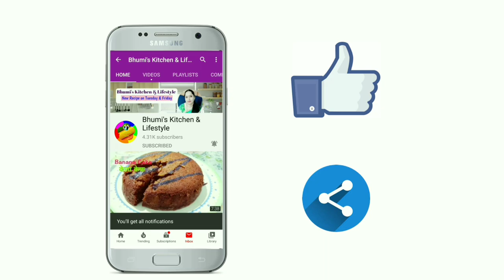Namakpara Recipe in Hindi |नमकपारा रेसिपी हिन्दी |Designer Namakpare |Evening Snacks शाम का नाश्ता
Namakpara Recipe in Hindi |नमकपारा रेसिपी हिन्दी |Design er Namakpare |Evening Snacks शाम का नाश्ता

namakpare banane ki recipe in hindi ,
namak pare ,
namak para ,
namak para banane ki vidhi ,
namakpare banane ki vidhi ,
namak pare recipe ,
namakpare banane ki recipe in hindi nisha madhulika ,
namakpare kaise banaye ,
namak para recipe ,